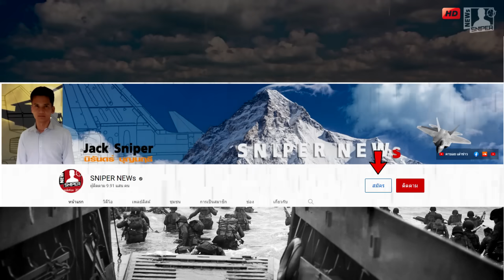อิสราเอลเตรียมความพร้อมโจมตีอิหร่าน หลังรู้ความจริงครองน่านฟ้าได้สบาย